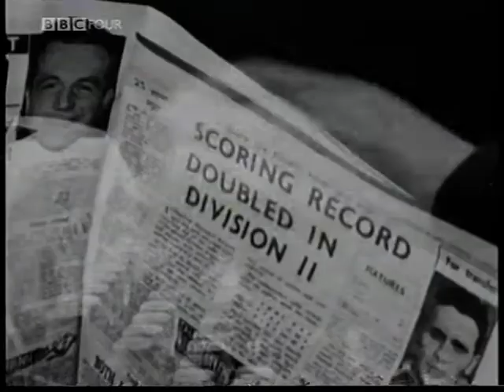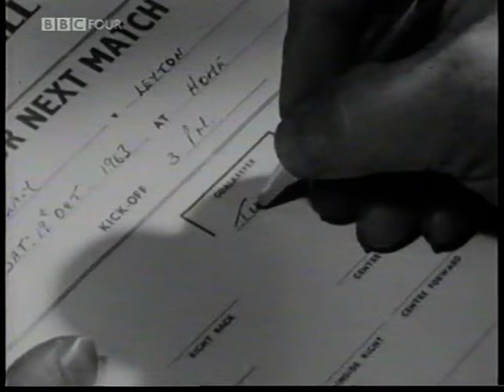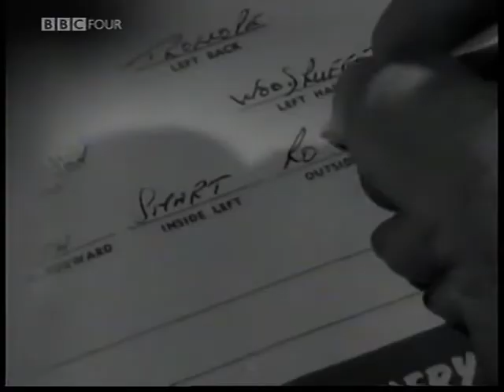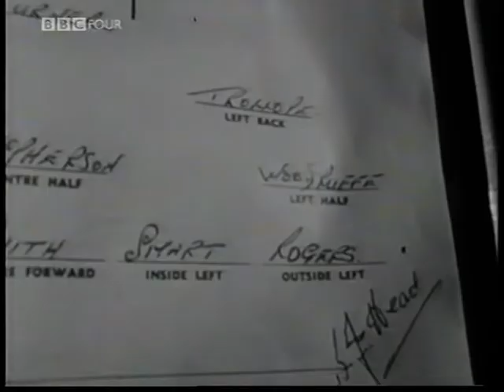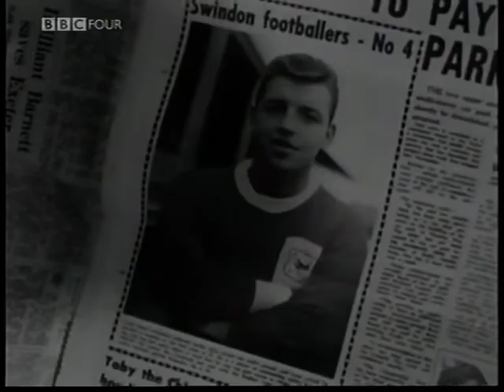1963-10 Six Days To Saturday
This incredible BBC documentary offers a brilliant insight into the STFC of 1963 - from flying home from a match at Preston, through to the home game with Orient the following weekend, we see communual singing on the team coach, players shooting pigeons in the Town End and one of the star forwards cutting the manager's hair!